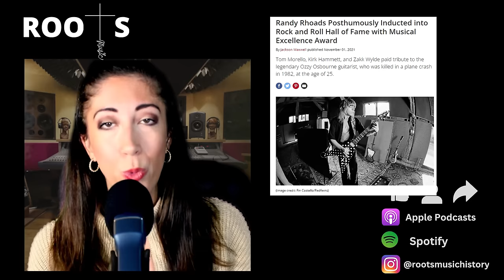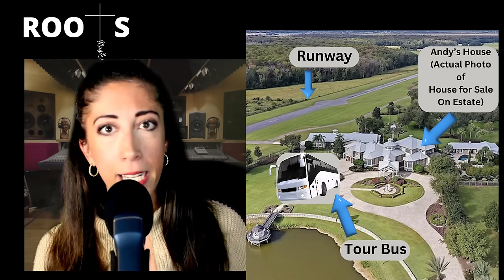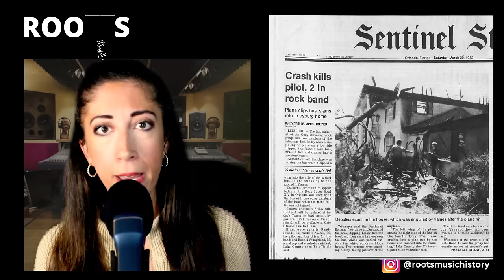The Life and Death of Incredible Rock and Roll Guitar Icon Randy Rhoads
The last Randy Rhoads Full Documentary was Reflections of a Guitar Icon. It was released in 2022 despite many challenges obtaining interviews and licensing. While that's a great documentary, I wanted to do a full/comprehensive documentary about Randy Rhoad's Early Life and Career, but also, most importantly, his tragic death in a plane crash on March 19th, 1982.

Randy Rhoads is known for his incredible guitar skills. He's inspired generations upon generations of guitarists over the years. However, he was also just an incredibly humble and kind human being. After the crash, autopsies of the bodies showed that the pilot, Andy Aycock, had cocaine in his system. While Randy only had traces of nicotine. Not only do we go into the autopsy results in this video, we also look at Andy Aycock's past and a helicopter crash he was in 6-years prior to the accident.

I hope if you take anything away from this Randy Rhoads Roots Rockumentary it's what a fabulous human Randy was on top of being a focused, determined, and serious musician.

(Also, I have no idea why the video is so pixelated! It's Randy's spirit! Making himself known in the documentary! lol! So sorry about that, but luckily it's not the whole video!)

Chapters:
0:00-2:27 Introduction
2:27-6:16 Early Life
6:16-8:01 Starter Bands & Teen Years
8:01-10:00 *Alice Cooper Side Note*
10:00-13:44 Starter Bands & Teen Years Cont.
13:44-27:23 Quiet Riot Years
27:23-29:40 The Ozzie Osbourn Audition
29:40-33:36 Randy Rhoads and Ozzie Osbourn
33:36-48:08 The Tragic Accident | Randy Rhoad's Death
48:08-49:20 Andy Aycock's Troubling Past
49:20-53:04 Analysis
53:04-55:56 Conclusion